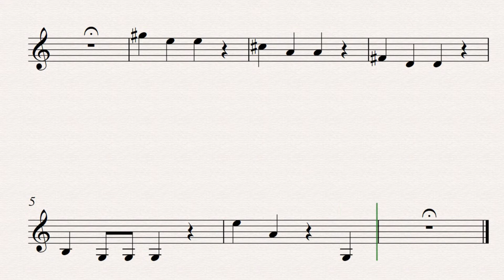___Violin Blue Belt Songs - Eek - Yoder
Violin Songs - Eek Harmony
Blue Belt = E String Notes
Sibelius Video
Yoderstudio.com

This is a harmony for the  "Blue Belt" level. No notes are marked. Go to Yoderstudio.com for the complete tutorial.